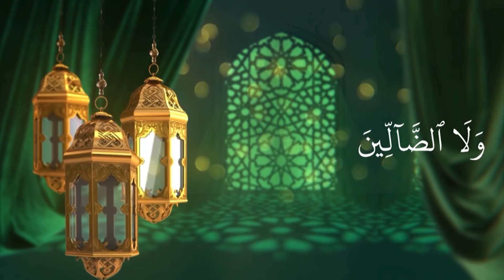CLASS- 8 HIFZ UNIT- 8 PART- 1 (02-12-2020)